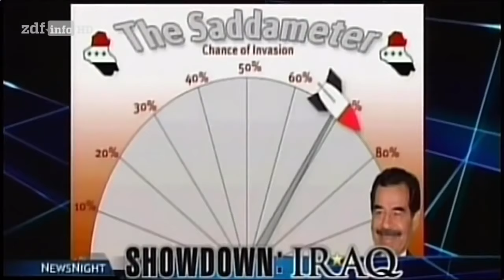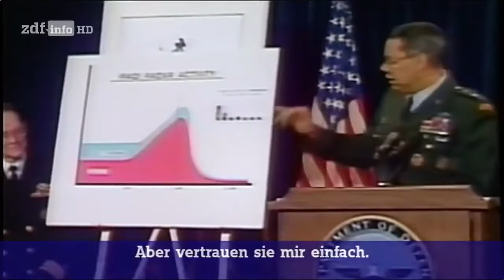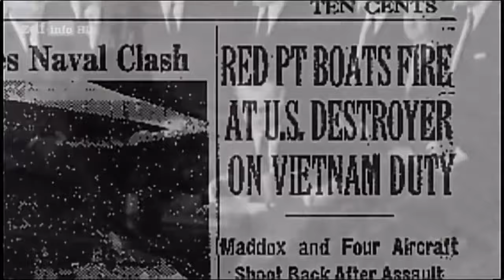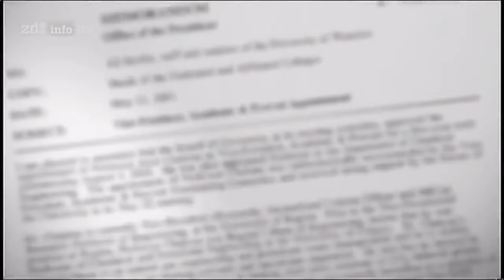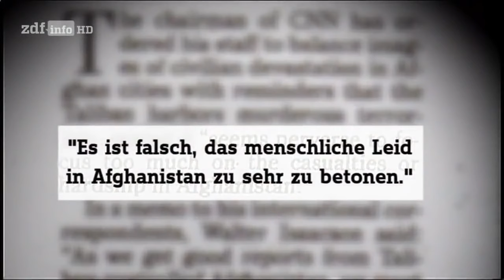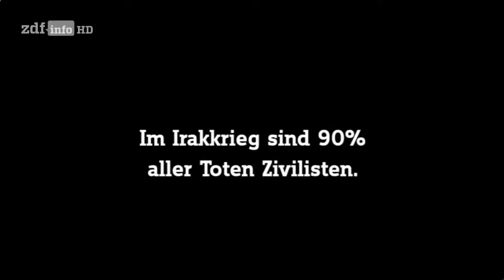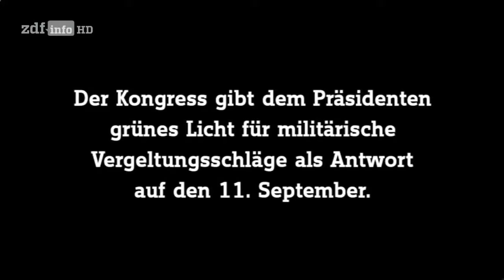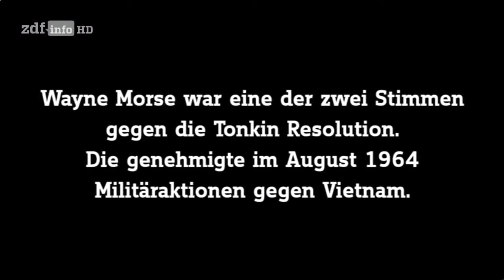War made easy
Tu Was
für ein friedliches Zusammenleben aller Völker, gegen Kriege und militärische Interventionen,  für  Muslime, Juden, Christen, Hindus, Buddhisten, ... die in Frieden miteinander leben wollen, für eine Welt ohne Armut und Ausbeutung, gegen Intoleranz, Rassismus, Homophobie, Nazis, Antideutsche, Imperialisten, gegen Hetze, Rufmord, Propaganda, Kriegslügen,  für eine neutrale, objektive, ausgewogene Berichterstattung jenseits der Leitmedien.

Video: War made easy
Erscheinungsdatum: 14. Mai 2007 (Vereinigte Staaten)
Regisseure: Loretta Alper, Jeremy Earp
Erzähler: Sean Penn
Produzentin: Loretta Alper
Musik komponiert von: John Van Eps, Leigh Phillips